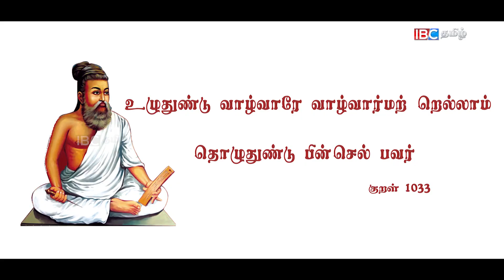இப்பிடியும் திருக்குறளை கேட்கலாமா? சிரிக்காம சிந்திங்க!!! - 14-08-2017 | திருக்குறள் 1033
உழுதுண்டு வாழ்வாரே வாழ்வார்மற் றெல்லாம்
தொழுதுண்டு பின்செல் பவர்.

உழவினால் உணவைப் பெற்று உண்டு வாழ்கின்றவரே உயிர்வாழ்கின்றவராவர்; அவரல்லாத மற்றவர்களெல்லாரும் பிறரை வணங்கி உண்டு, அவர்பின்னே செல்கின்றவராவர்.